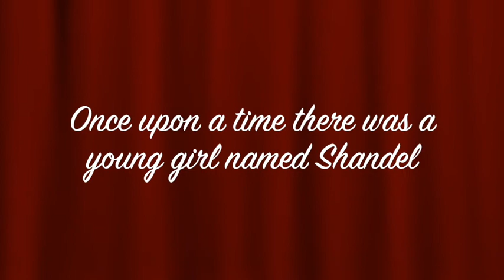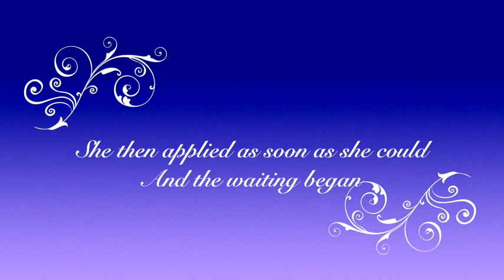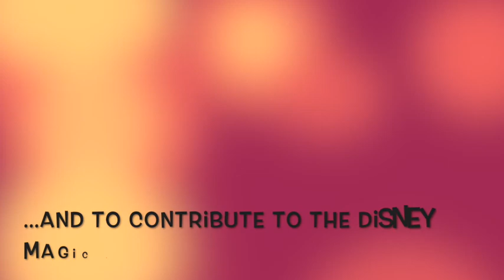DISNEY COLLEGE PROGRAM TRAILER | DCP 2018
Since my Disney International College Program / Canadian Cultural Exchange Program starts in under a month, I decided to make a Disney College Program trailer as a preview of what's to come! ✨ It's a quite different style than my other videos but I had a lot of fun creating it! Comment your thoughts about it! 💕